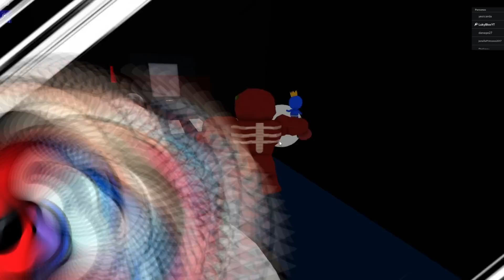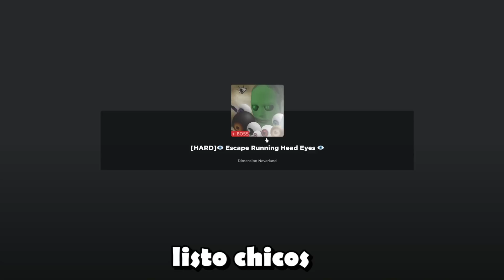ME CONVIERTO EN FIGURA VS LOS OJOS DE DOORS | RUNNING HEAD EYES en ROBLOX! | Juegos Luky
Me convierto en Figura de Doors y encunetro a los ojos de doors en una batalla final de los monstruos de doors en Español.